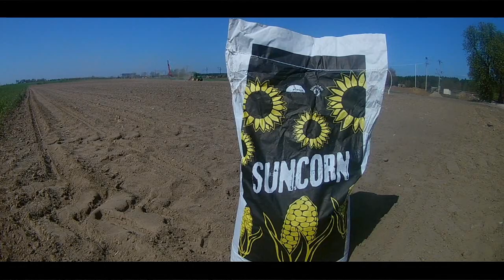SIEW KUKURYDZY NOWYM NABYTKIEM !!! //KUHN PL JUNIOR//DANIOTEAM//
SIEMA Z TEJ STRONY DANIOTEAM !!!
DZISIAJ NA KANALE SIEW KUKURYDZY NOWYM NABYTKIEM. ZAKUPIONY BYŁ  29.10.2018.r. NIE BYŁO CO NAGRAĆ WTEDY ,A TERAZ BYŁA OKAZJA POKAZAĆ GO CAŁEGO.
POZDRAWIAM DANIOTEAM !!!

2.Two Steps From Hell - Victory (Dant3s Remix)
3.Kelly Clarkson - Behind These Hazel Eyes 2019 (SOUND BASS Remix) + DOWNLOAD
4.Paluch - Szaman ( Zajefajny remix)